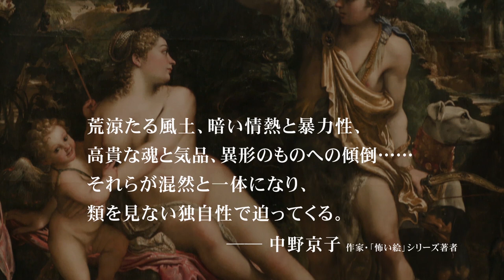『プラド美術館 驚異のコレクション』7.24公開決定！